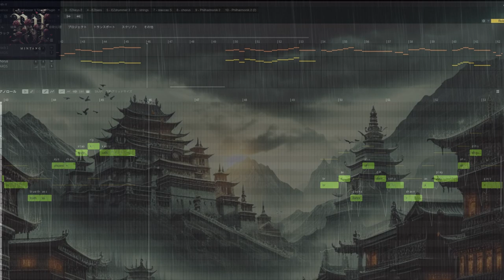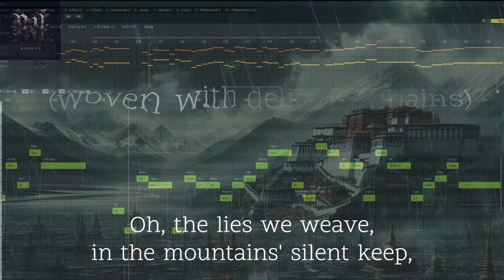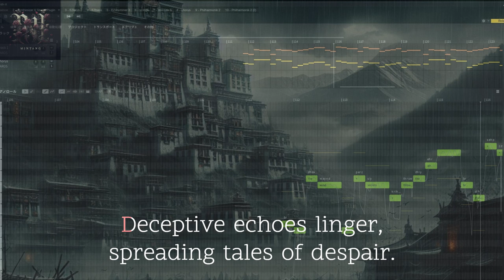【A dress of falsehood】synthesizer-V SAROS Miroslav Philharmonik2 Produced by mintang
vocal synthesizerV 【SAROS】【Hayden】 [SOLARIA] [Ninezero] [ereanorforte] [congzheng] [Heavymetal][HardRock] [composition][electricguitar][ShredGuitar]【BIASFX】【AIvocal】
Produced /Guitar playing　by mintang